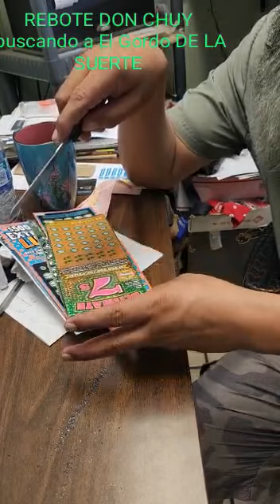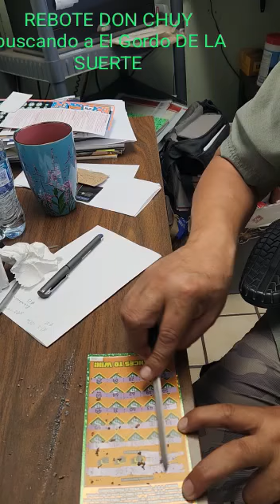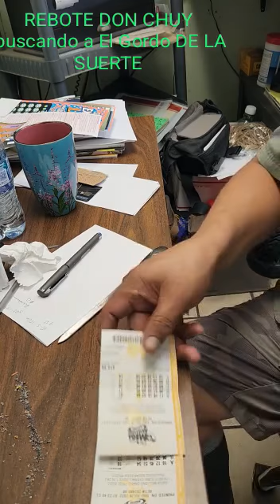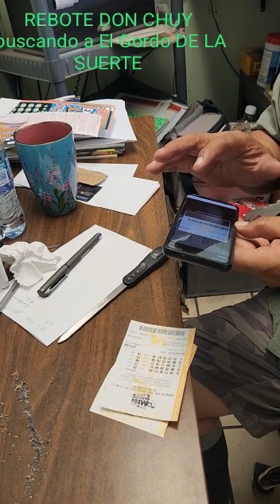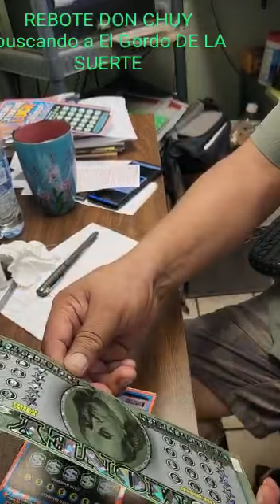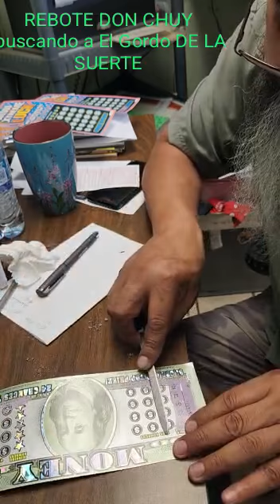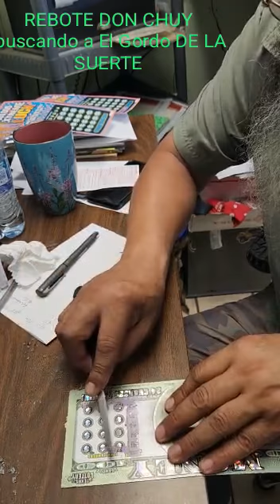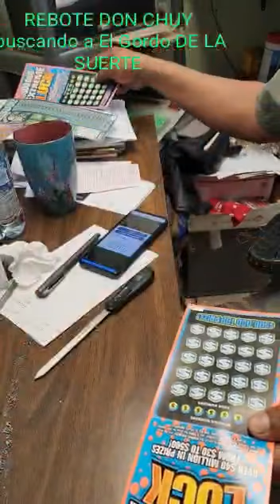REBOTE DON CHUY CON PUROS SALADILLOS RASCA Y GANA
Video from Cantarosinc